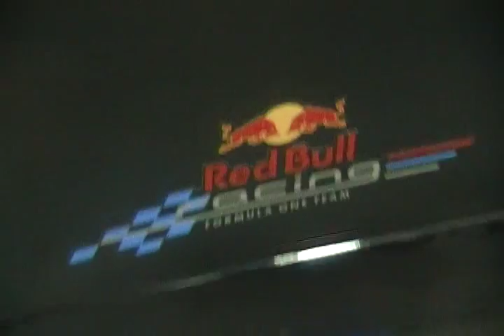2013 Renault Megane RS Trophy Red Bull Racing Edition en Salon del Automovil 2012 Santiago Chile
Video grabado en compañia de mi amiga Amapola y mi papa

Por favor pulgar arriba y comentarios

Esta es la edicion Red Bull Racing Fórmula 1 del Renault Megane RS